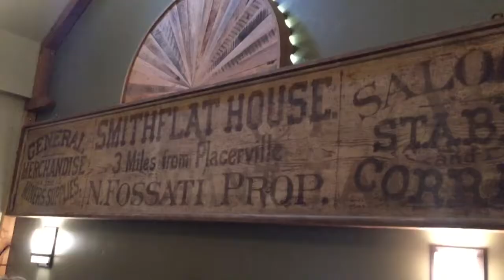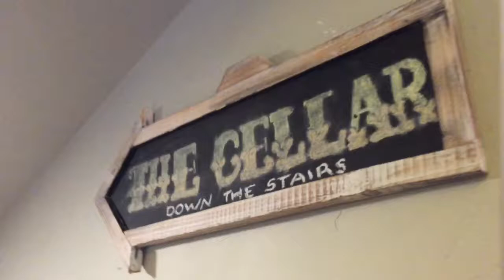Dinner In An Authentic 1800's Gold Mine Shaft - Smith's Flat Mine, Placerville, CA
May 6, 2017 -  we visited Wendy and Randy's house in the hills for the last time. Celebrating grandma's birthday and we had dinner down a real 49ers gold mine shaft in Hangtown, Placerville, California